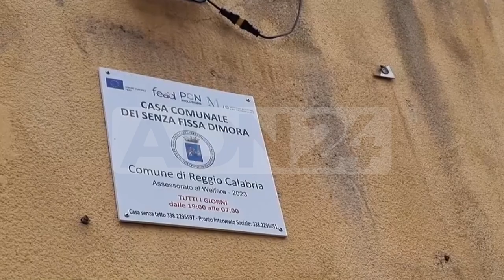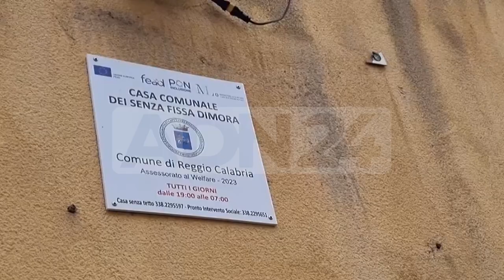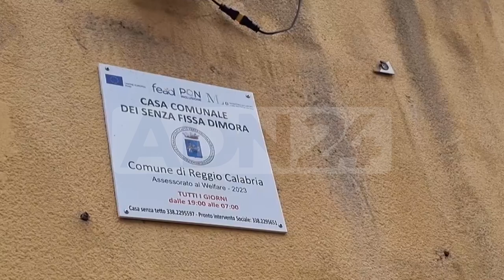Reggio Calabria | Falcomatà visita casa dei senza fissa dimora